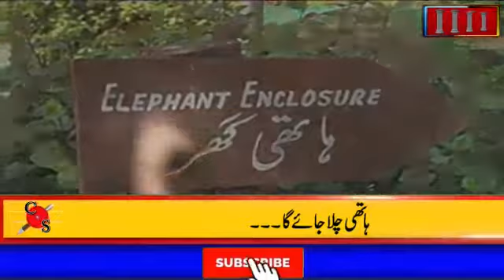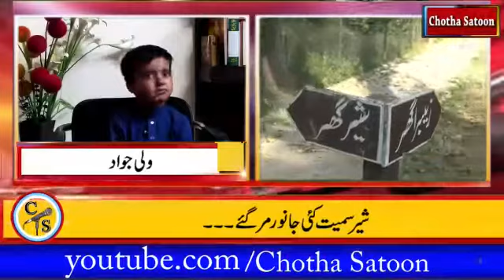چڑیا گھر بند.. عمران خان ہمیں جھولے واپس کرو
چار سالہ ولی نے عمران خان کو کھری کھری سنادیں، عالمی یوم سیاحت اور حکومتی اقدامات، شیر دھوئیں سے مرگیا، ہاتھی باہر جارہا ہے، بچوں کی تفریح کا سامان کیسے ہوگا؟